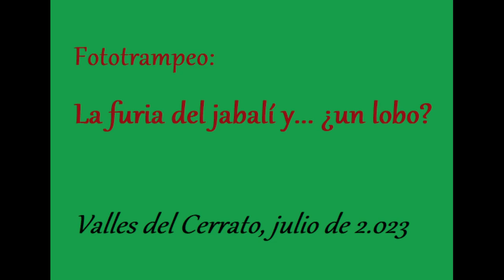Fototrampeo: La furia del jabalí y... ¿un lobo? (Valles del Cerrato, julio de 2.023)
Dejo la cámara unos días en el monte. Además de los corzos, un lobo (¿o es un raposo?) cruza fugazmente la escena. El jabalí me rompe la cámara :-( (solo parte de la carcasa, aún graba).

1:34 El lobo o zorro ¿?
2:21 El jabalí

Es verano: de día cantan las cigarras y de noche canta el autillo.

Grabado con HAPIMP ph770-5s.